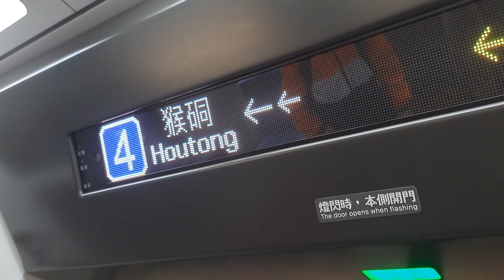4152次北湖發車經由宜蘭線開往福隆的銀綠色微笑號EMU900型十輛一編組EMU930區間車，和4123次蘇澳發車經由宜蘭線開往樹林的單組EMU500型四輛一編組EMU504區間車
112/3/7瑞芳站8:48分拍攝4152次北湖發車經由宜蘭線開往福隆的銀綠色微笑號EMU900型十輛一編組EMU930區間車，和4123次蘇澳發車經由宜蘭線開往樹林的單組EMU500型四輛一編組EMU504區間車